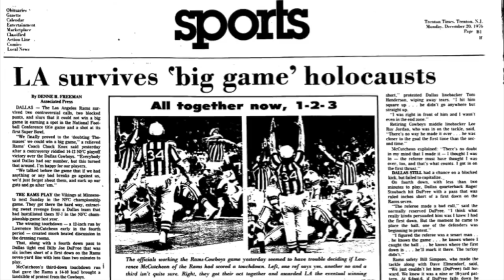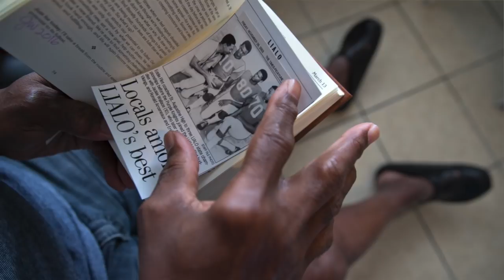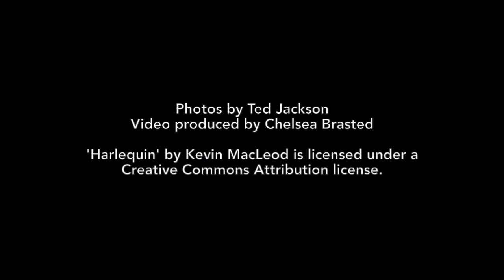The search for former NFL star Jackie Wallace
Former NFL star Jackie Wallace was out of the limelight for years when New Orleans photographer Ted Jackson found him homeless on a different assignment for The Times-Picayune. This is how the two became friends, even as Wallace has spent the decades since they first met battling substance abuse. You can read more of the story